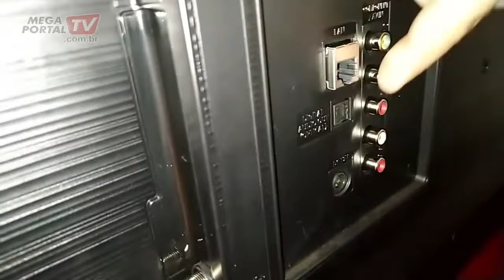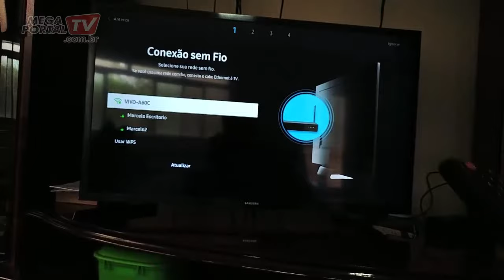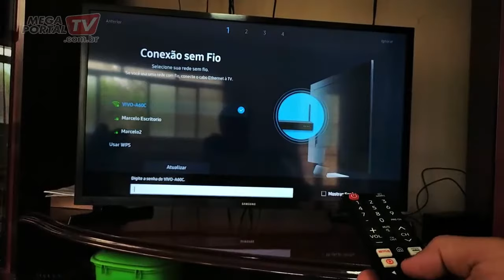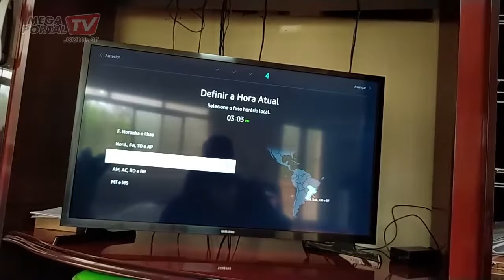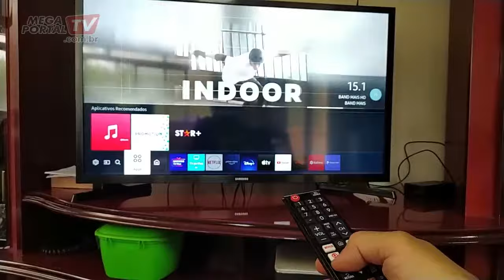[FACIL] COMO INSTALAR E CONFIGURAR SMART TV SAMSUNG VIDEO COMPLETO PASSO A PASSO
NESSE VIDEO , MOSTRO COMO FAZ PARA INSTALAR E CONFIGURAR TV DE LCD SMART TV NO CASO DA SAMSUNG, POREM AS TVS SAO SIMILARES, COM ESSE VIDEO ACREDITO Q VOCE  CONSIGA INSTALAR QUALQUER SMART TV, NO CASO ELA SO FOI CONFIGURADO OS CANAIS CONVENCIONAIS,

ASSUNTOS RELACIONADOS
COMO INSTALAR SMART TV,
COMO CONFIGURAR SMART TV,
SMART ,
SMART TV SAMSUNG,
COMO INSTALAR TV LCD,
COMO CONFIGURAR TV LCD,
TV,
TV LCD,
32 POLEGADAS,
42 POLEGADAS,
50,
48,
60,
COMO ADAPTAR,
GAMBIARRA,
AEROMODELISMO,
DRONE,
SITIO,
COTIDIANO,
PISTA DE AEROMODELO,
KARTCROSS,
GAIOLA,
QUADRICICLO CASEIRO,
CURSO MERCADO LIVRE,
tutorial,
leandrogobetnunes07121974,
como fazer,
faça voce mesmo,
diy,
homemade,